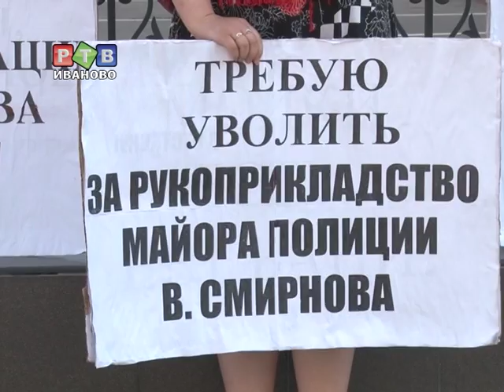Полицейский из Родников сломал женщине руку